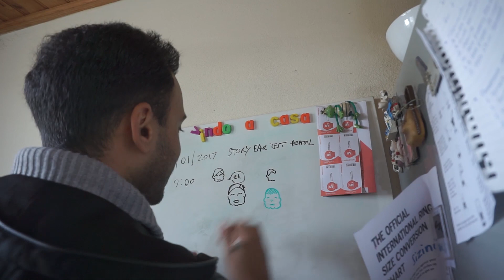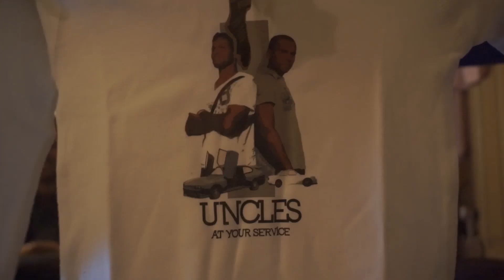I REALLY WANT ONE! - FAMILY VLOGGERS DAILY VLOG (ADITL EP496)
J decides he really wants a Mavic Pro DJI quadcopter after his brother shows him how easy it is to fly one!

🚙-WHO WE ARE:
BRITISH FAMILY VLOGGERS Sacha & Jmayel are '8 Miles From Home', a unique representation of a real life adventure. Following the lives of a Man, Woman, Baby & Dog as expats in Asia and now in Europe. Now LIVING IN PORTUGAL, creating a DAILY VLOG documenting the lives of 2 English film makers making a new life for themselves with Eden the dog and a baby Story.

📭 Postal | Correspondence Address (mail and letter items only)
-Jmayel El-haj - Unit 11130, Courier Point, 13 Freeland Park, Wareham Road, Poole, Dorset, BH16 6FH, UK.